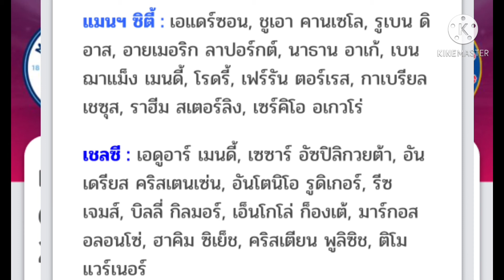แมนซิตี้ พบ เซลซี